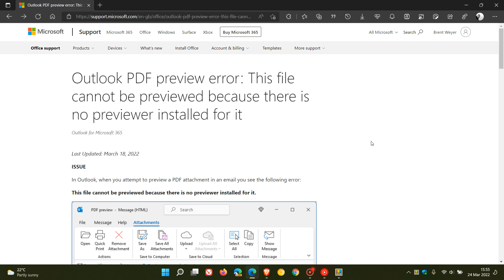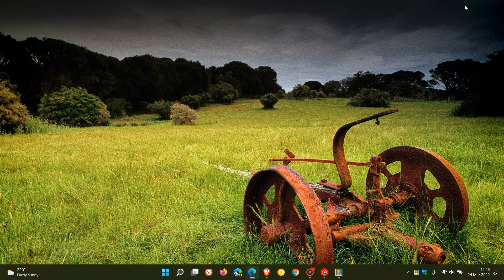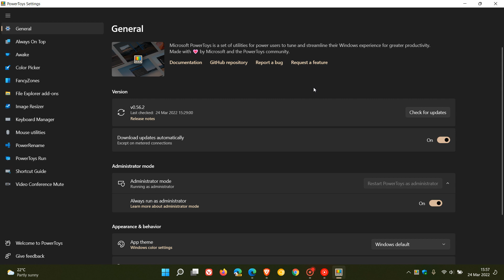(Fix) Adobe Acrobat Reader and PowerToys are causing issues in Outlook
Microsoft has issued a warning that these two apps may be causing problems and generating an error for some users when previewing PDF files in Outlook